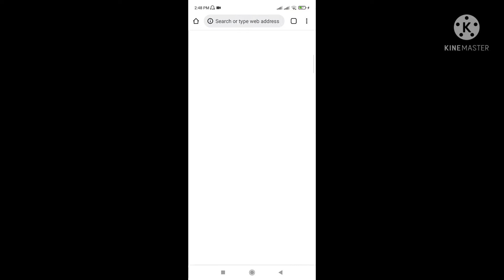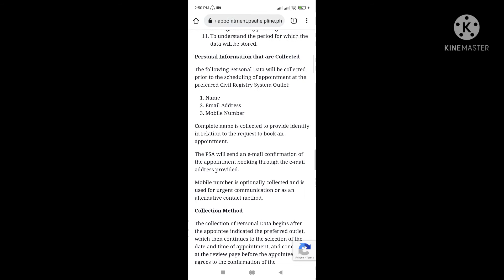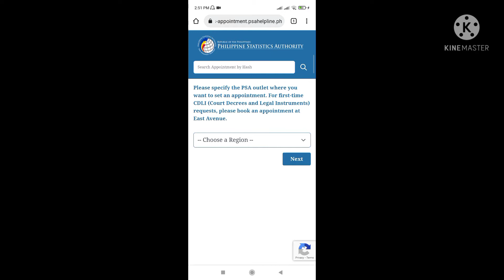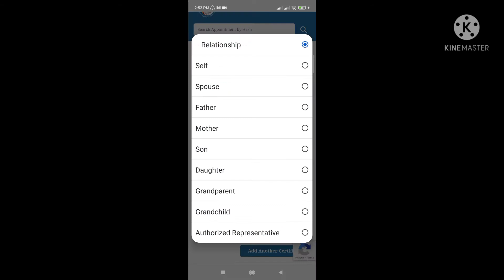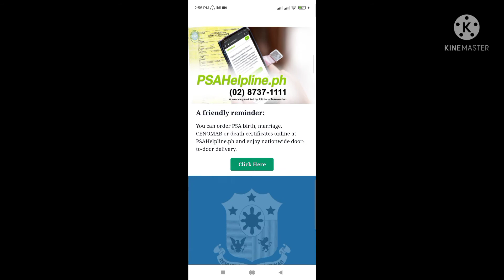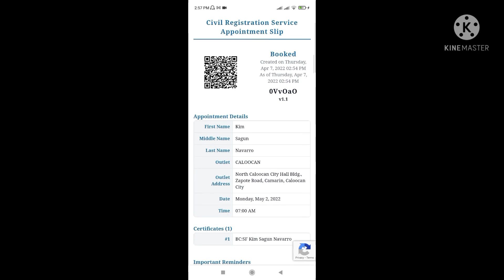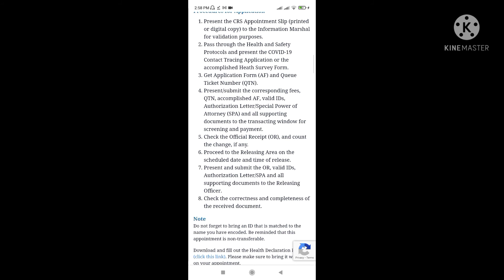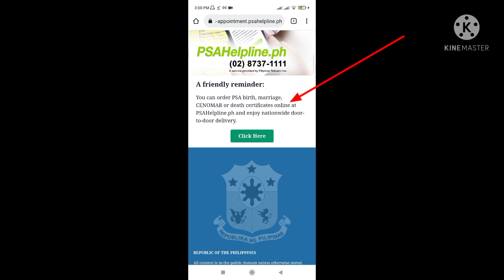PSA ONLINE APPOINTMENT | Marina Feona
How to set an appointment online PSA | Marina Feona